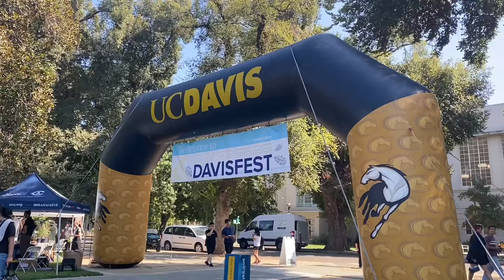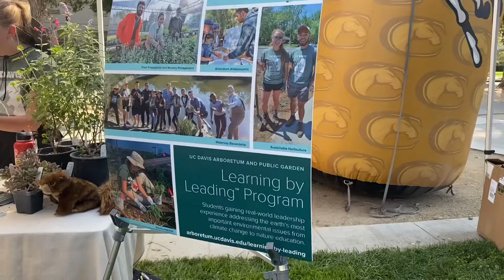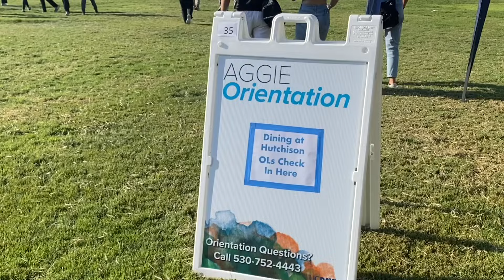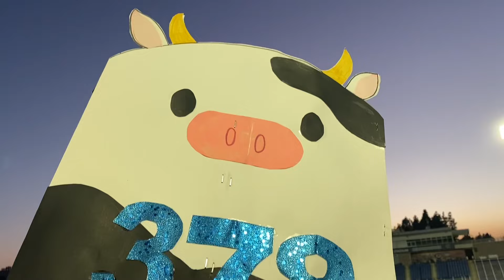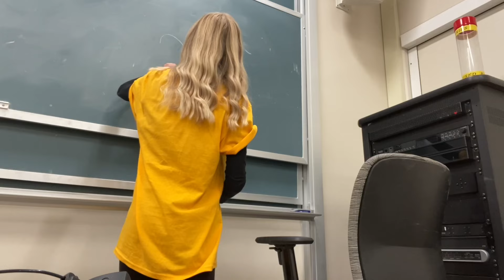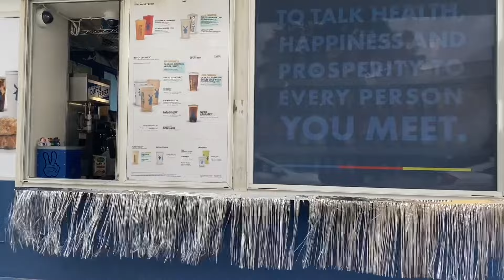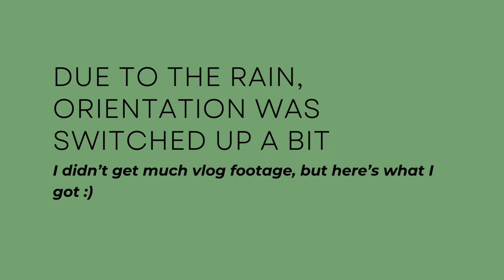UC Davis College Orientation Vlog! Orientation Leader POV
Hi, my name is Jessica and I am a third year at UC Davis. This is my second year being an orientation leader. Orientation is the week before classes start and gives all the new students a chance to explore campus and the surrounding area.